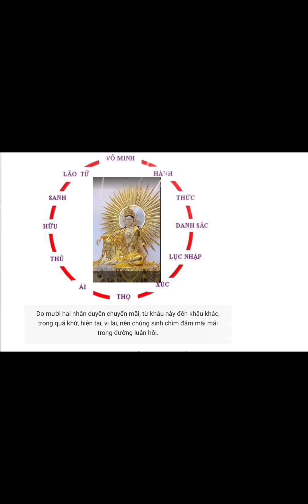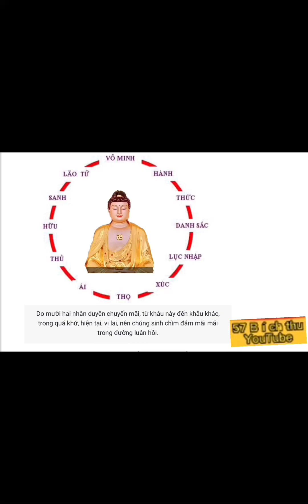Tu + vấn đáp luân hồi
Chuyên đề tôn giáo